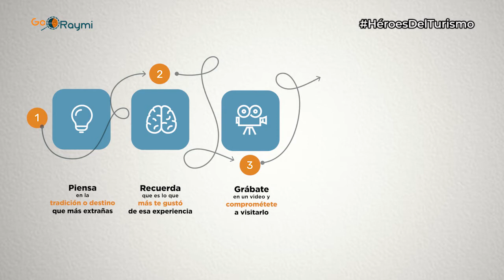Quinta Loren Hostería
¿Aún no tienes dónde hospedarte en Ambato? Visita la Quinta Loren Hostería y vive la experiencia de un lugar que te hará sentir como en casa.